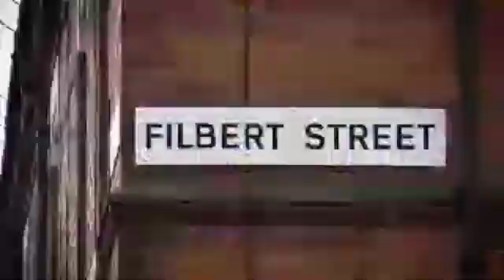Leicester 0-2 Spurs Fanzone Show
FANZONE LIVE. join the Leicester City fans chat show, comment YOUR views, join the show LIVE via the video link, what do you think to the defeat to Spurs ? Do we only have 1 striker... VARDY, who else can help him ? Should Maguire have played ? What do you think to Puel ? we are in the TOP HALF of the table and the quarter finals of the League Cup. what more do YOU want !?!? Should be a lively show...